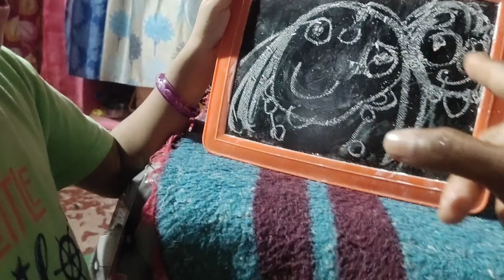Siddhi made my Picture 🤣🤣🤣 | New odia simple vlogs .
Hi friends this video is about Siddhi made my Picture .